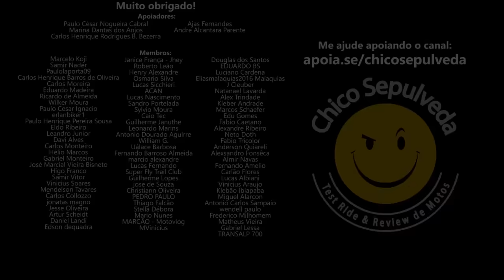ANSIEDADE que pode TE FERRAR na compra da moto